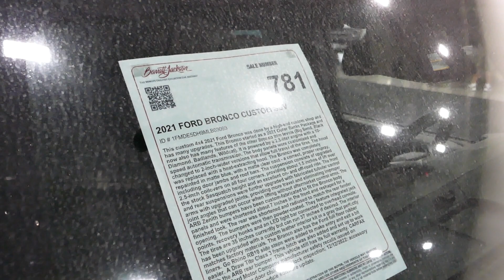2021 Ford Bronco Custom SUV Walkaround Exterior Tour Barrett-Jackson Las Vegas NV June 2023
This is a quick walkaround exterior tour of a matte blue 2021 Ford Bronco Custom SUV at the Barrett-Jackson Auction / Car Show held at the Las Vegas Convention Center (LVCC) in Las Vegas Nevada on June 23rd 2023.